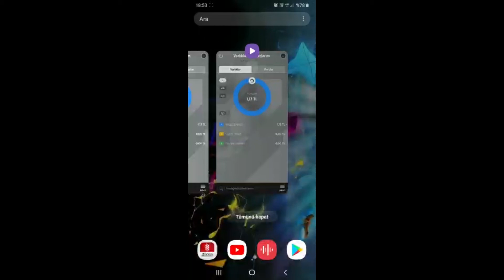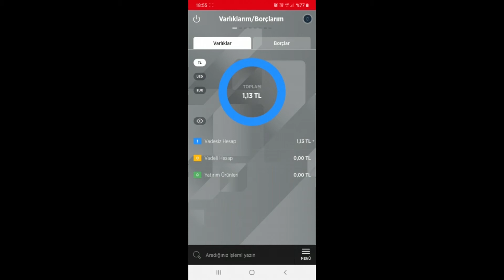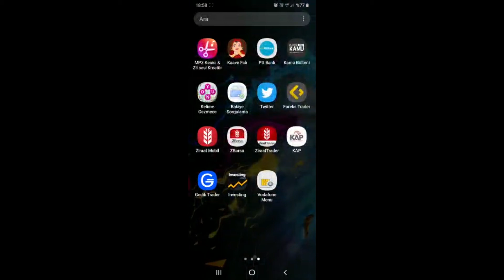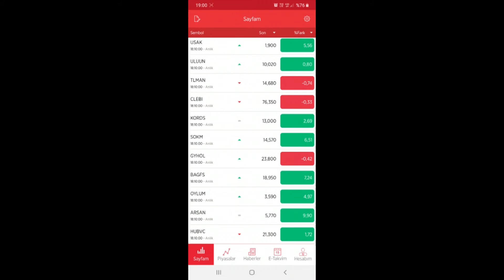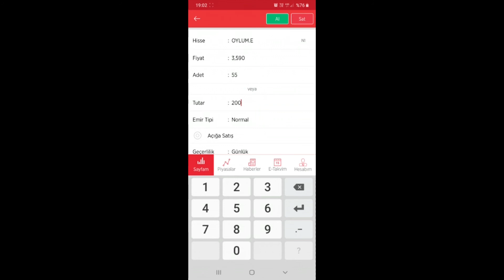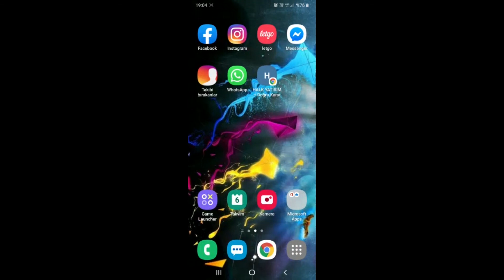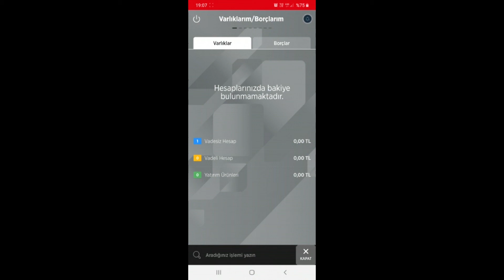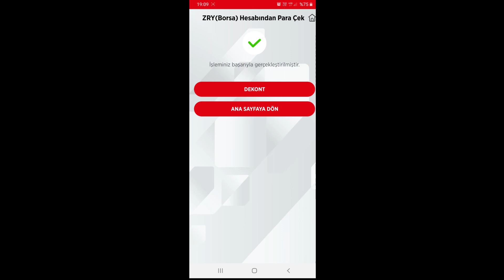Borsada İşlem Yapma, Hisse Senedi Alım Satım, Z Borsa, Borsa Nedir, Borsa Oynama,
Borsada İşlem Yapma, Hisse Senedi Alım Satım, Z Borsa, Borsa Nedir, Borsa Oynama, mevduat hesabından yatırım hesabı (z borsa ) hesabına para aktarıp hisse senedi alabilme nasıl olur ...

borsa hesabı açılışı mevduat hesabından yatırım hesabına para aktarıp hisse alıp satma işlemi nasıl yapılır ...

borsa
ziraat
hesap
açma
hissse
alma
satma